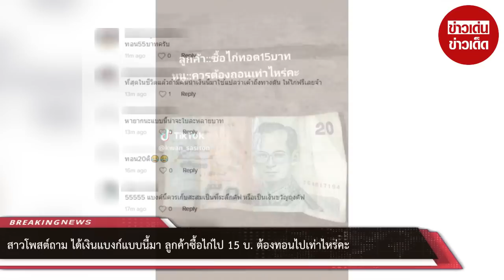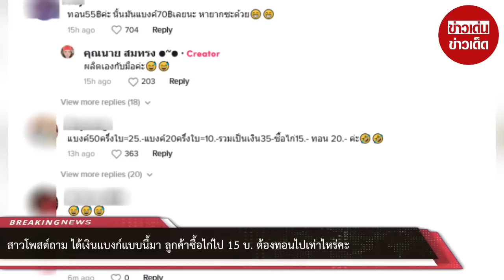สาวโพสต์ถาม ได้เงินแบงก์แบบนี้มา ลูกค้าซื้อไก่ไป 15 บ. ต้องทอนไปเท่าไหร่คะ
เรียกได้ว่าเป็นอีกหนึ่งเรื่องราวที่ชาวโซเชียลต่างเข้ามาแสดงความคิดเห็นกันเป็นจำนวนมาก หลังได้มีผู้ใช้ติ๊กต๊อกรายหนึ่งที่ชื่อ @kwan_sasiton โพสต์คลิปสงสัย หลังลูกค้ามาซื้อไก่ไป 15 บาท แต่ไม่รู้ว่าต้องทอนเท่าไหร่ เพราะแบงค์ที่ได้มานั้น คือเงินแบงก์ที่ชำรุดแล้ว และมีการนำใบ50มาติดเทปใสกับใบ20 พร้อมกับได้ระบุข้อความว่า ช่วยหนูคิดทีคะพี่ๆหัวจะปวด ลูกค้าซื้อไก่ทอดไป 15 บาท หนูต้องทอนเท่าไหร่คะ

ท่ามกลางชาวโซเชียลเข้ามาคอมเมนต์กันเป็นจำนวนมาก อาทิเช่น ทอน55฿ค่ะ นั้นมันแบงค์70฿เลยนะ หายากซะด้วย , แบงค์50ครึ่งใบ=25.-แบงค์20ครึ่งใบ=10.-รวมเป็นเงิน35-ซื้อไก่15.- ทอน 20.- ค่ะ , มีใบเดียวคะเก็บไว้เป็นที่ระลึก ค่ะเพราะเขาทำขึ้นมาเดียวคะ , ที่สุดในชีวิตแล้วถ้ามีคนนำเงินนี้มาใช้แปลว่าเค้าถึงทางตัน ให้ไก่ฟรีเลยจ้า เป็นต้น

00:00 - Intro
00:10 - News
01:00 - Minute